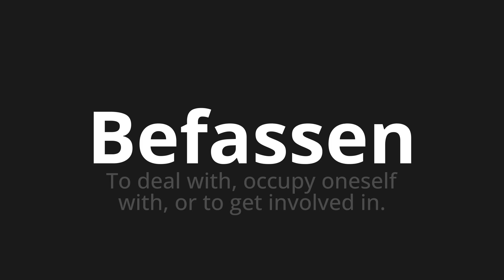How to pronounce Befassen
🌍 Learn a new language now Master the Pronunciation of 'Befassen Which do you do' - which means : To deal with, occupy oneself with, or to get involved in. 📝 with @HTPronounce 🎓🗣️ - [Your Guide to German]

Learn to pronounce 'Befassen' perfectly in German with our easy and engaging tutorial by @HTPronounce! 📖📽️ In this comprehensive video, we provide you with native speaker examples 🗣️👂 and phonetic breakdowns 🎵 to ensure you get the pronunciation just right.

How to say Deal with in German